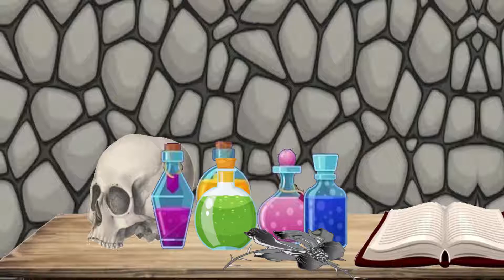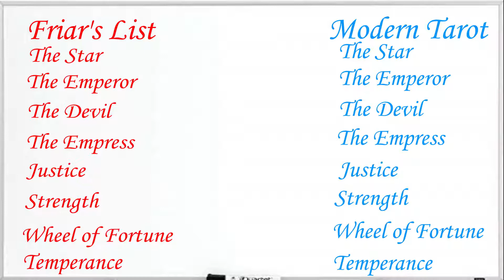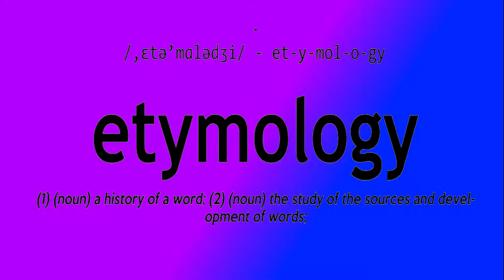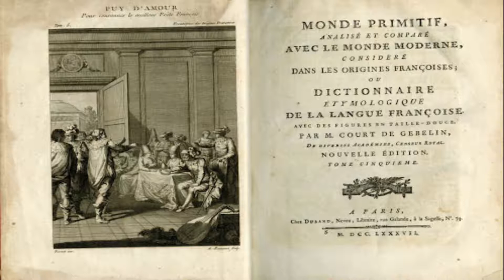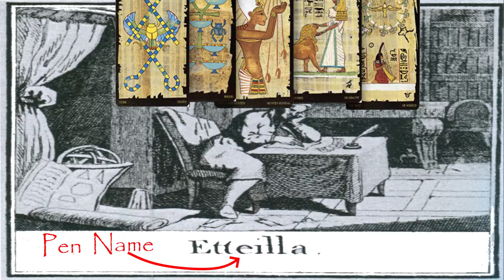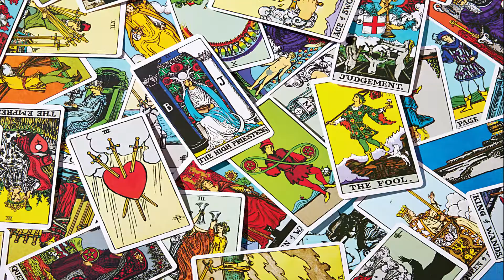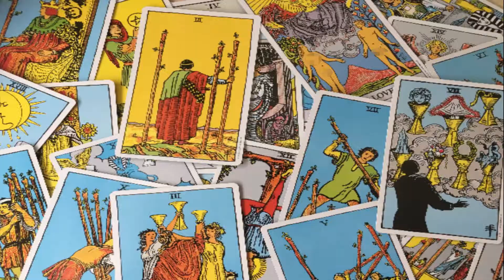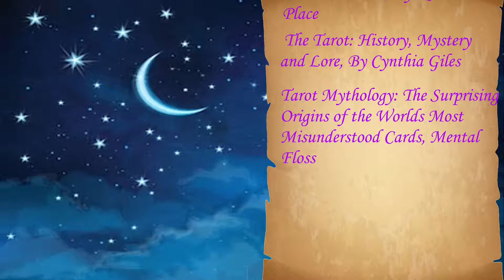Weird History: The History of Tarot Cards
Summer is almost here and you know what that means, time to dive into the supernatural! This video covers the history of Tarot cards those mysterious pieces of cardboard that supposedly have the power to tell the future. Where did these cards come from and why do people believe that have the power to tell the future? Watch this video to find out.